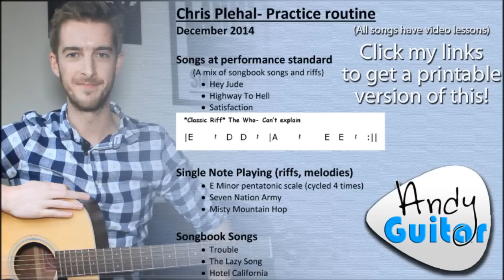Best Guitar Practice Routine for Beginners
CLICK HERE FOR YOUR FREE PRACTICE ROUTINE BLUEPRINT!

Has your progress slowed down?
Feel overwhelmed with too much to practice?
Don't know what to focus on or how to move forward?

You need to revamp your practice routine! .. Or in many cases- create one!

I've split this into 3 different videos.

Video 1- I use a student example practice routine of a private skype student called Chris. Video 2- I show you the blueprint I used to create this practice routine so you can create your own
Video 3- is a general overview of why its OK if you feel overwhelmed, and what to do when this is the case!

For more totally free guitar lessons, check out There you will find a full beginners course, along with every guitar lesson of mine on YouTube, structured, easy to find, and with relevant chord sheets or TAB PLUS help and advice- all aimed at beginner Guitarists!